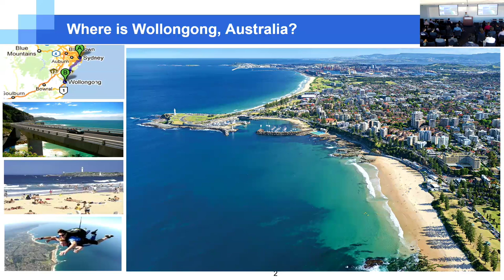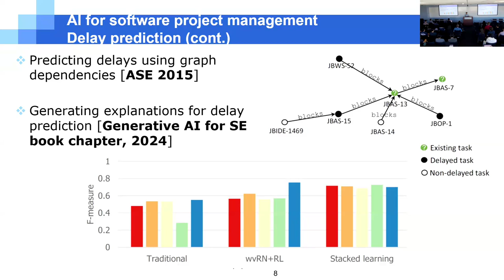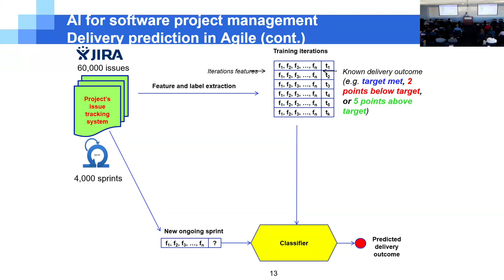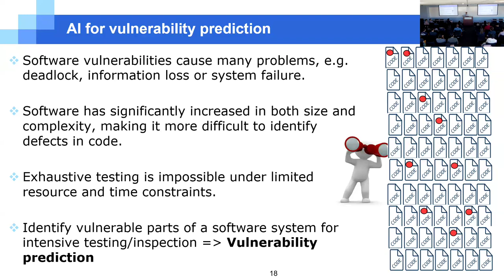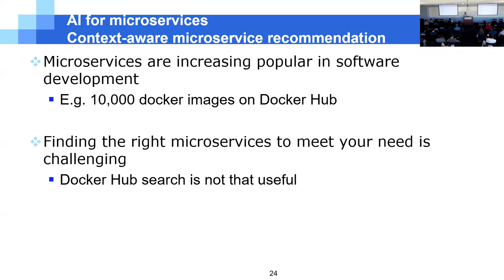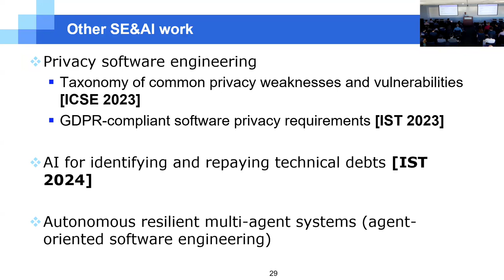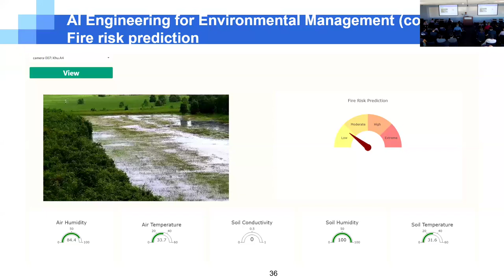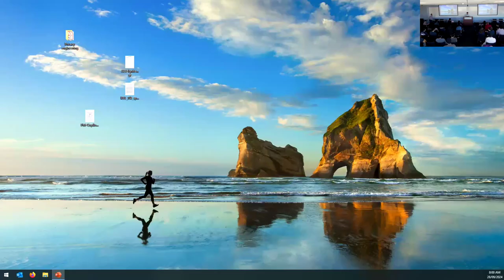AI Meets Software Engineering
UC Irvine - Informatics Seminar
Hoa Khanh Dam, University of Wollongong, Australia